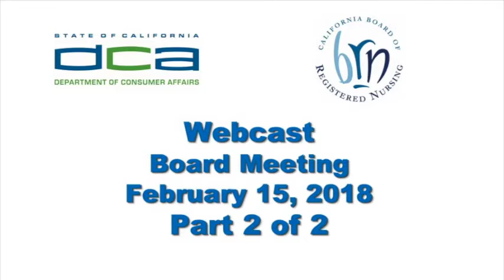Board of Registered Nursing Meeting - February 15, 2018 -- Part 2 of 2